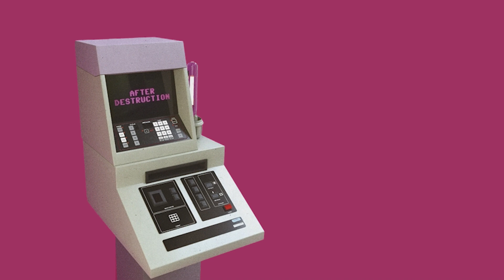DESKARTES A KANT | Graceless | Live | POHODA 2024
DESKARTES A KANT -  Graceless, Live performance on POHODA 2024

00:00 - Hello User
01:35 - Graceless